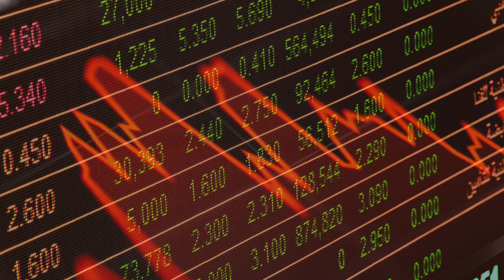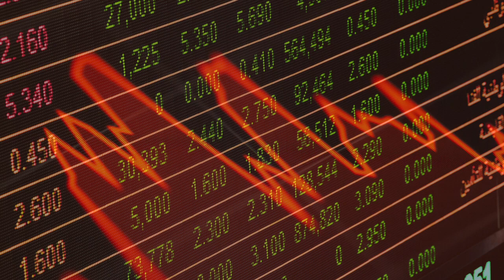Chapter 53, Public Ownership of Industry : The Principles of Economics Etc...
The Principles of Economics with Applications to Practical Problems
Frank Albert Fetter (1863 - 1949)
Frank Albert Fetter was an American economist of the Austrian school, but referred to himself as a member of the “American Psychological School” instead. Fetter contested the position that land is theoretically distinct from capital, arguing that such a distinction was impractical. His stand on this issue led him to oppose ideas like the land value tax.Fetter also asserted that just as the price of each consumer good is determined solely by subjective value, so the rate of interest is determined solely by time preference. He maintained that time valuation was prerequisite to the determination of the market rate of interest, and he emphasized the time valuation element in all consumption and production choices. Fetter taught at Cornell University, Indiana University, and Stanford University. He was the first chairman of Princeton University's Department of Economics and Social Institutions, an interdisciplinary department that incorporated history, politics, and economics.